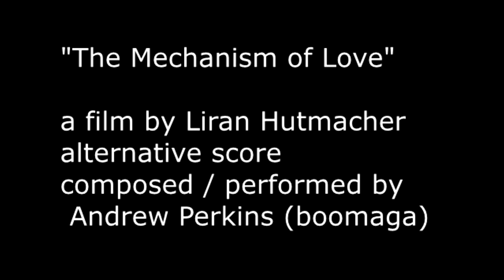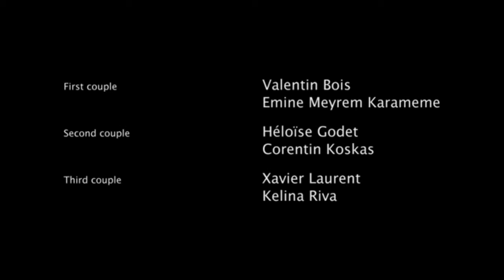Alternative pop Score by boomaga for "The Mechanism of Love" a film by Liran Hutmacher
In 2011 this filmmaker asked me to score his short film.  He gave as a reference track Serge Gainsbourg's Ballade de Melody Nelson.  I completed this folk-rock score in a few days.  The score was not used, and I later set words to the music and released it as a song called "Morning Noon and Night."  I also made a more atmospheric classical score.   I've had to re-encode it here.   The director had recut and edited the film to be shorter so I had to cut down the score appropriately.